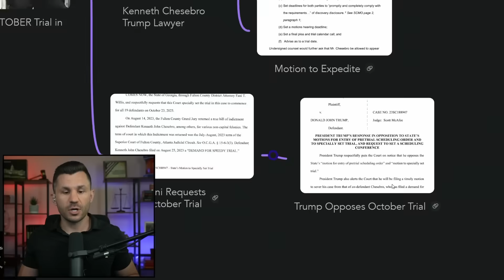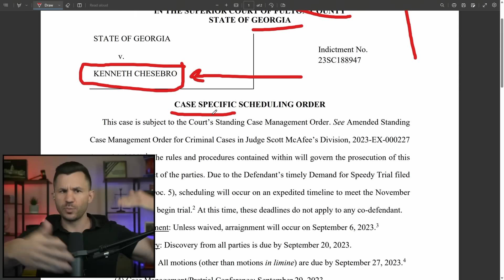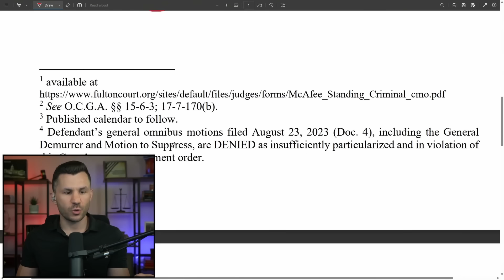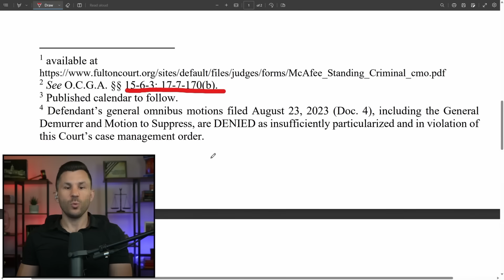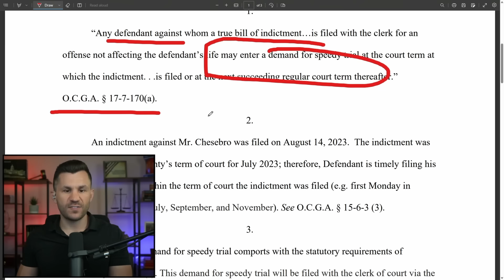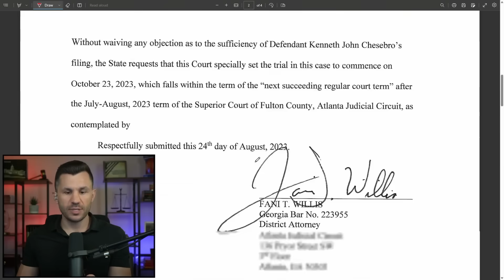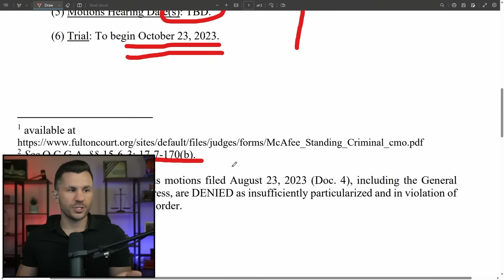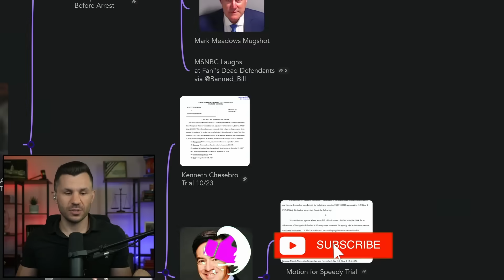Judge Grants OCTOBER Trial in Big Fani Case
A trial date in October is scheduled in the Big Fani Prosecution in the case of Georgia vs. Kenneth Chesebro. Chesebro demanded a speedy trial and the Judge granted it. The question becomes when will Trump's trial be scheduled?

Timecodes:
00:00:00 - Intro
00:01:10 - Kenneth Chesebro Trial 10/23
00:04:54 - Motion for Speedy Trial
00:05:53 - Motion to Expedite
00:06:14 - Fani Requests October Trial
00:07:43 - Trump Opposes October Trial